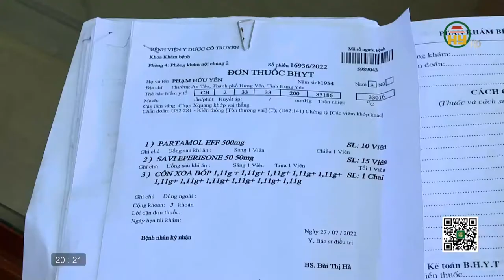Hiệu quả của các dụng cụ thể thao công cộng trong phục hồi chức năng bệnh nhân cơ xương khớp